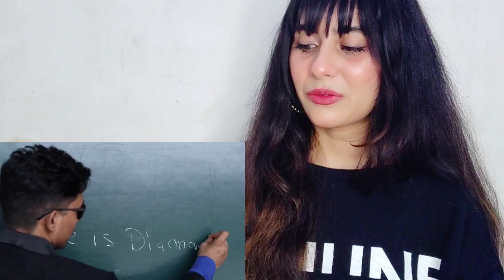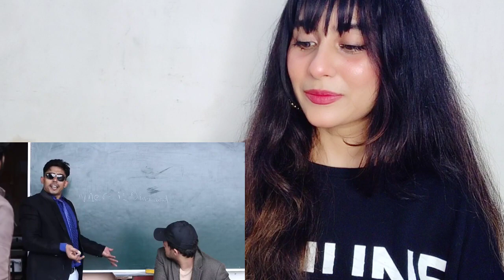FINDING DIAMOND | Round2hell | R2H | Illumi Girl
FINDING DIAMOND | Round2hell | R2H | Illumi Girl Reaction